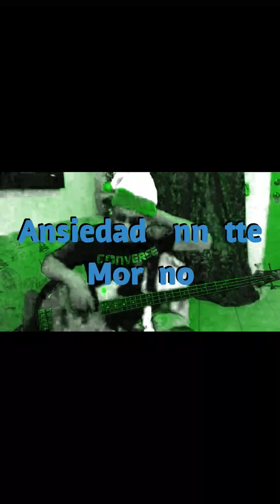Ansiedad Annette Moreno bass cover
Estrofas bace Am ( Lam)
Coro C (Do)